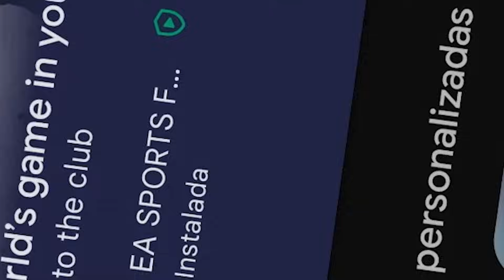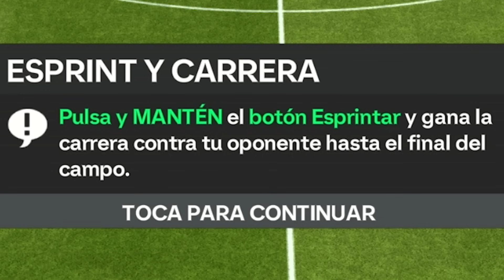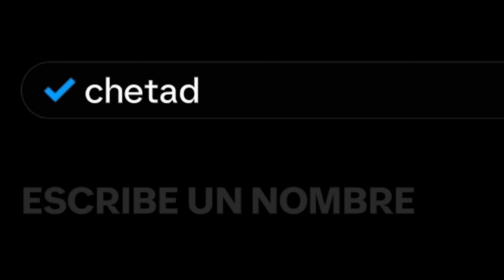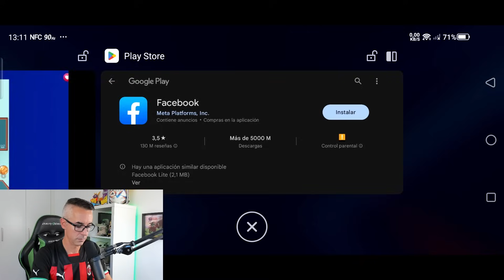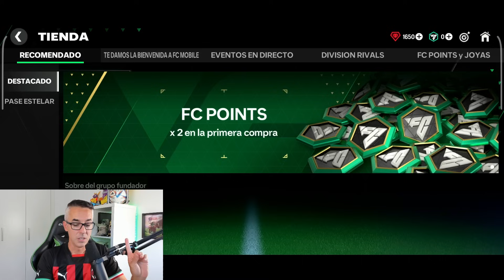MI PRIMER DIA: EA FC24 MOBILE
¿Que debería hacer en FC24 Mobile? Comentad please ;)

Un abrazo!